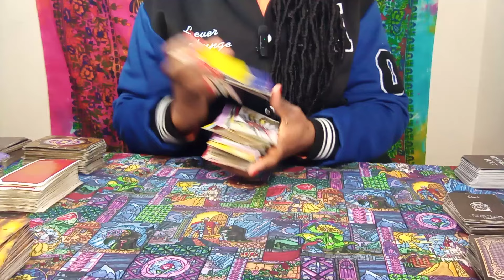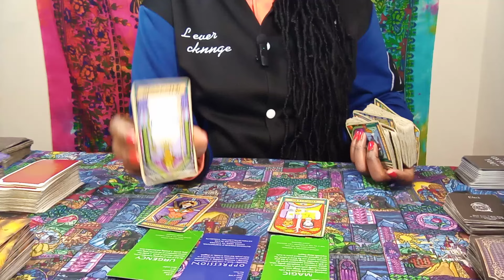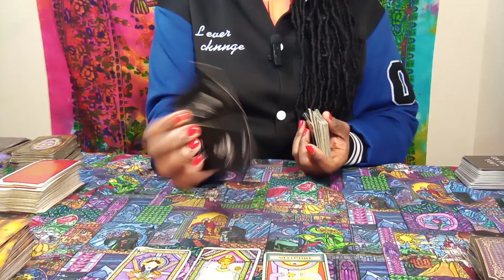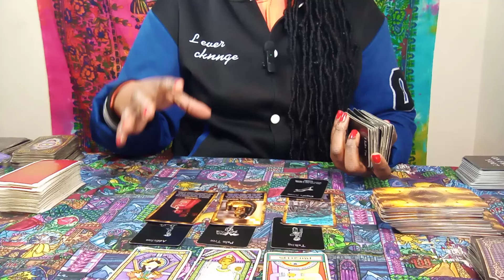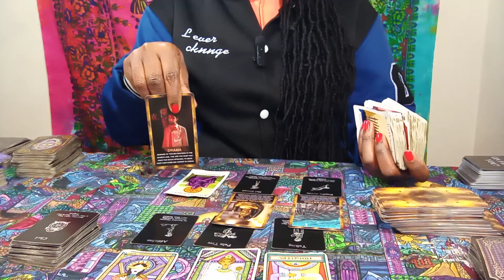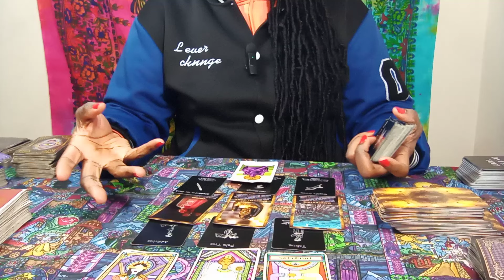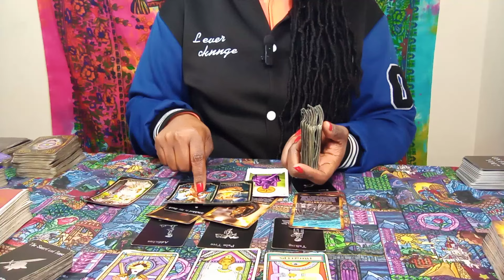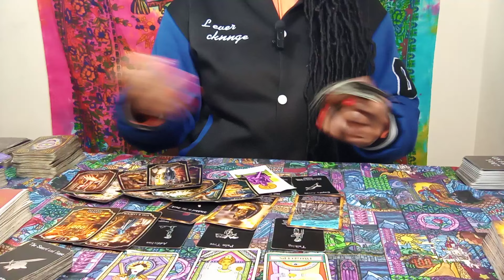♌LEO! WILD ASF! 😱😲💯 MANIFESTING CRAZY, "THE DEVIL WORKING OVERTIME" THEY PLOTTING 2ROB U! LET EM GO!